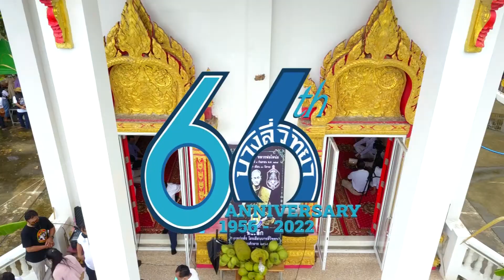พิธีพุทธาภิเษก หลวงพ่อโหน่ง ที่ระลึก 66ปี การก่อตั้ง โรงเรียนบางลี่วิทยา ณ วัดดงอู่ทอง อ.ด่านช้าง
พิธีพุทธาภิเษก
หลวงพ่อโหน่ง ที่ระลึก 66ปี การก่อตั้ง โรงเรียนบางลี่วิทยา
เมื่อวันอาทิตย์ที่ 4 กันยายน พ.ศ. 2565
(ตรงกับ ขึ้น 9ค่ำ เดือน 10 ปีขาล)
ณ อุโบสถวัดดงอู่ทอง ต.หนองมะค่าโมง อ.ด่านช้าง จ.สุพรรณบุรี

บันทึกและผลิตผลงานโดย
พระธนโชติ ปญฺญาวชิโร (เลขานุการเจ้าคณะตำบลหนองมะค่าโมง เขต2 )

อำนวยการผลิตผลงานโดย
พระครูธรรมธร ไพฑูรย์ อนุภทฺโท (เจ้าอาวาสวัดดงอู่ทอง / เจ้าคณะตำบลหนองมะค่าโมง เขต2 )